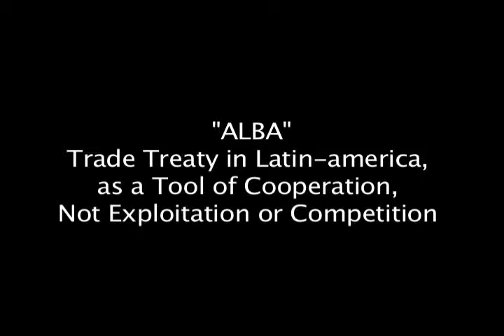Social & Economic Developments in Latin-america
Gisela Gabriela Lara Toro, from the Venezuelan Consulate, informs about the social and economic developments in Latin-america and the cooperative trade treaty called ALBA.
5 minute video.